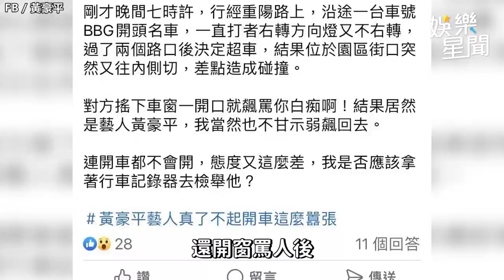黃豪平被爆「南港鬼切車」急喊冤 甜心女友披婚紗要結婚了（？）｜三立娛樂星聞